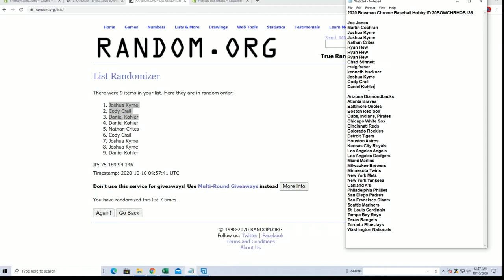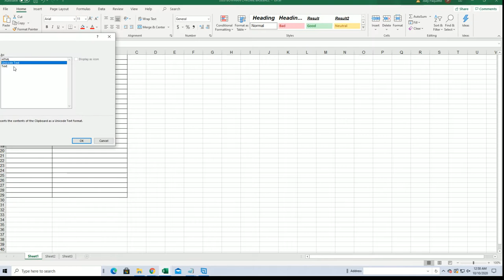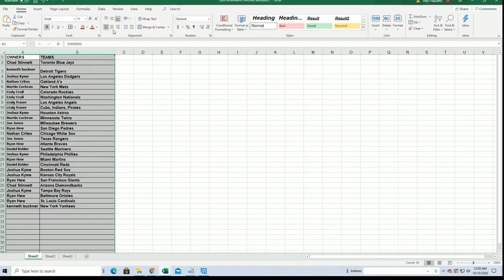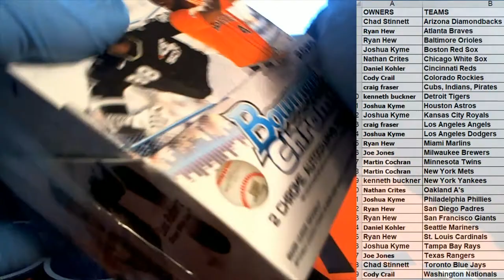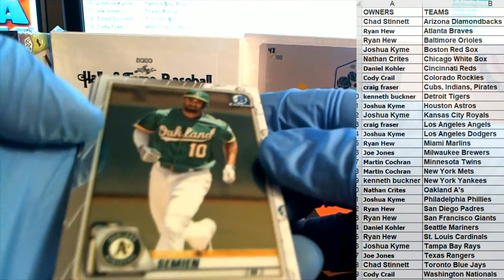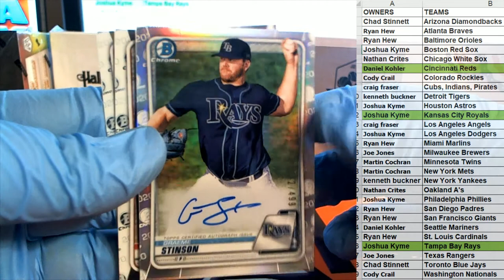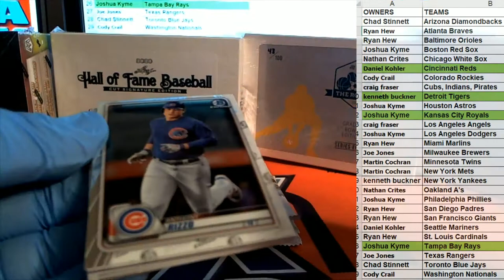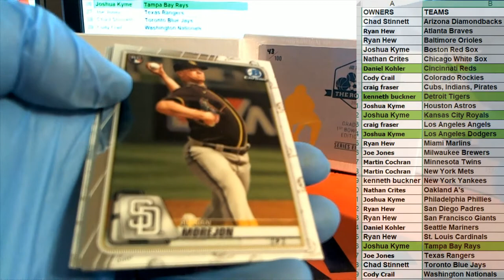2020 Bowman Chrome Baseball Hobby ID 20BOWCHRHOB136